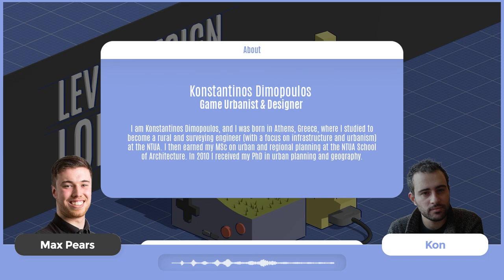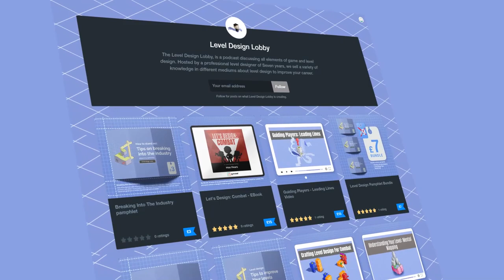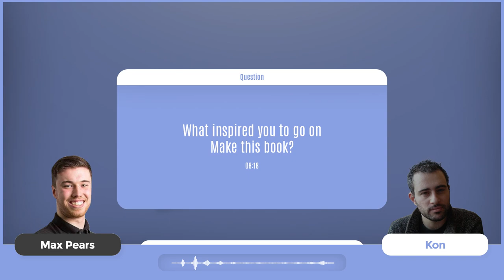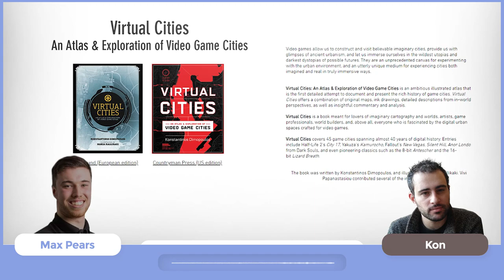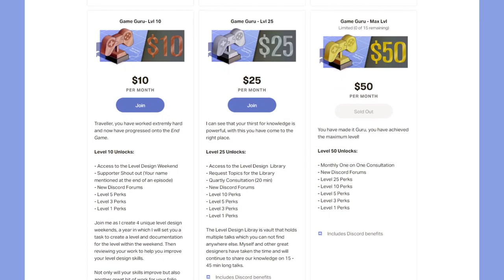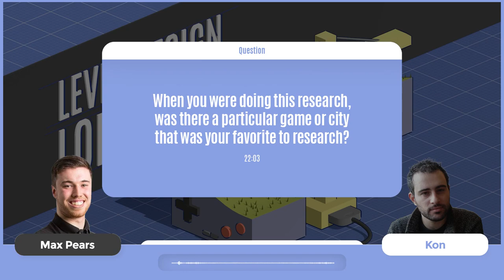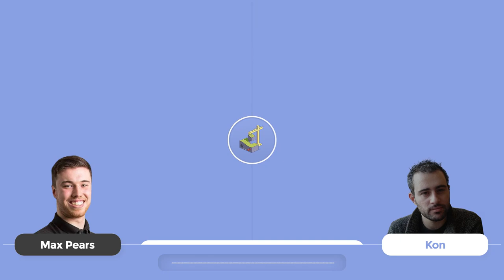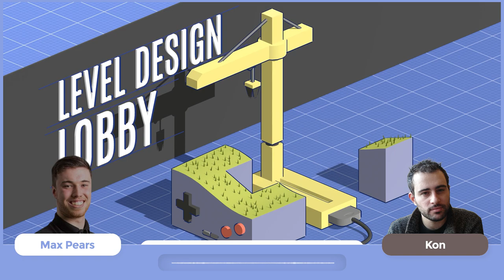Virtual Cities - Konstantinos Dimopoulos/LDL #83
I sit down and talk to Urban Designer and newly published Author Konstantinos Dimopoulos to talk about his brand new book 'Virtual Cities' breaking down his thought process and much more.

Contact Konstantions
Equipment
Mic Shure SM7b
GOXLR Mini
Stream Deck mini
Mic Arm